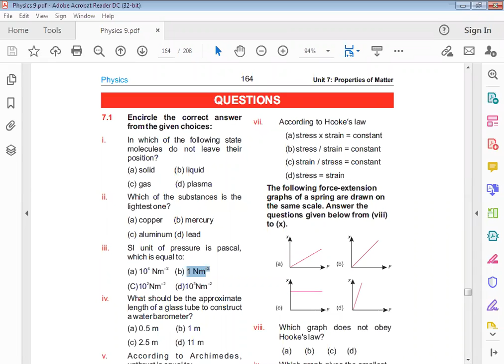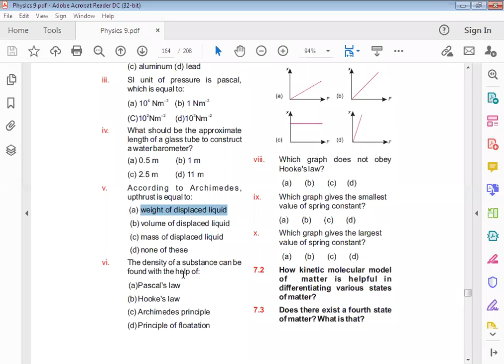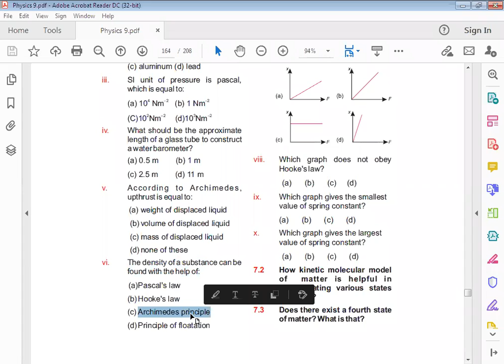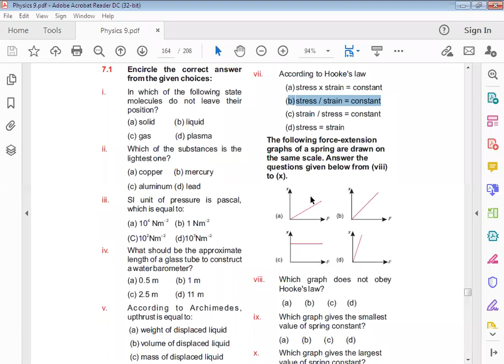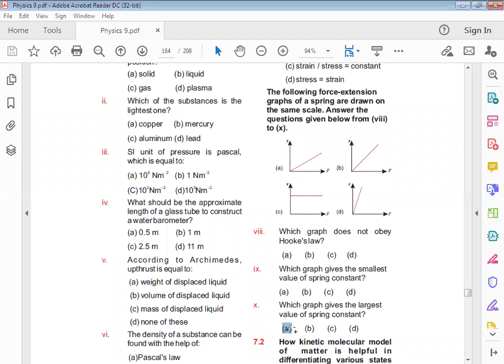PHYSICS Class 9th Lecture#13 CH#7 MCQ's